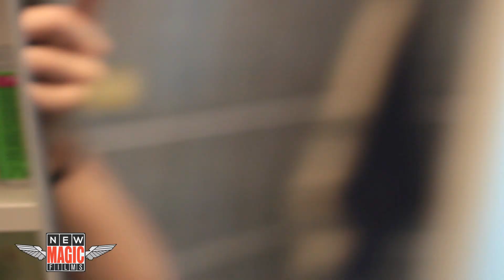Bicycle NOU vs Bicycle UZAT - DIFERENTE!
Iti place ce fac ? Poti face o mica (sau mai bine mare) donatie aici!

"David Pacura" zice , NewMagicFilms face!
Apreciez foarte mult feedback-ul si mi s-a parut foarte interesanta propunerea lui.

Daca v-a placut video-ul distribuiti-l!

Editare video  Sorin Vestemean
Camera: Canon 6D
Obiectiv: Canon 24-105mm f/4